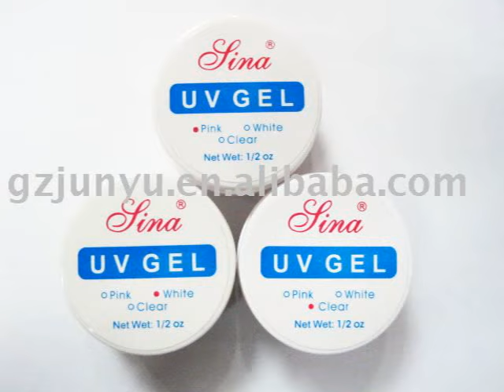uv gel nails salon